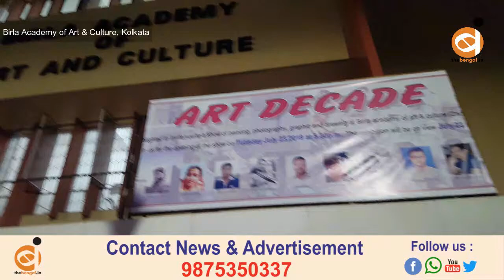ArtDecade Exhibition of Painting, Graphics, Textiles At Birla Academy of Art & Culture, Kolkata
thebengal.in
A Group Exhibition of Painting, Graphics, Textiles At Birla Academy of Art & Culture, Kolkata
From 23rd to 28th July, 2019